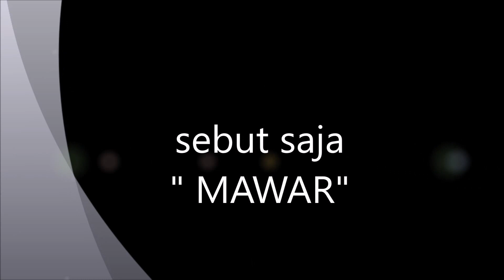SARAPAN KITE SI MAWAR MA SABENI